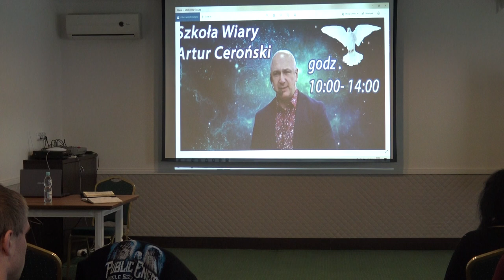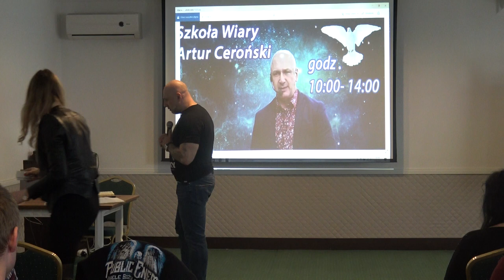K.CH.P.E.DOTYK NIEBA'NAUKA O ZMARTWYCHWSTANIU"(Starachowice Szkoła wiary c.4,27.2.21)Ceroński